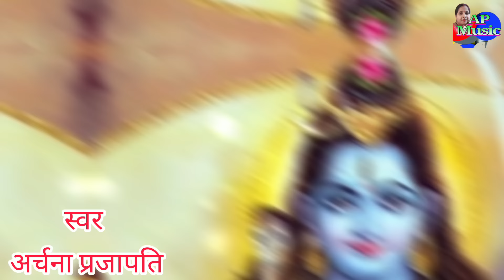सोहर गीत/sohar geet||घूमरी घूमरी सीता शिव पुजली शिवा के मानवेली||Ghumati ghumati sita shiv pujali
Album    sohar geet
Singer    Archana Prajapati
Song      ‌‌Ek satvanti tiriyawa balak binu byakul
Music     Chandan Salha
 lyrics      paramparik Traditional Song

Producer Recording Mixing by
Umesh Prajapati

Digital Management by R.N. Babu

My Old is Gold Song

अर्चना प्रजापति के गीत
अर्चना प्रजापति के गीत  paramparik geet
पारंपरिक

मैं अर्चना प्रजापति आप लोगों का अपने चैनल पर स्वागत करती हूं आशा करती हूं कि यह गीत पसंद आया होगा अगर  पसंद आया तो चैनल को सब्सक्राइब वीडियो को लाइक कर दीजिए इसके लिए आप लोगों को बहुत-बहुत धन्यवाद